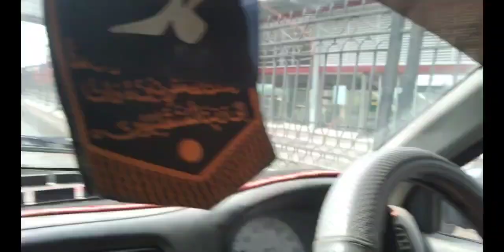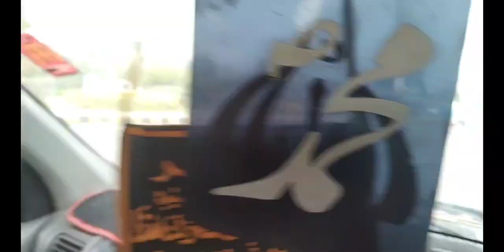Guests Brave the Rain: A Memorable Experience!|| مہمان|| अतिथि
A rainy day with guests at night can be a truly magical experience. As the rain pours down outside, the cozy atmosphere inside becomes even more inviting. The sound of raindrops tapping on the windows and roof adds a soothing backdrop to the laughter and conversation of guests gathered together.

The warmth of the indoor environment, accompanied by hot beverages and snacks, creates an inviting ambiance that makes guests feel at home. Everyone can share their favorite rainy day memories, stories, and experiences while savoring the comfort of each other's company.